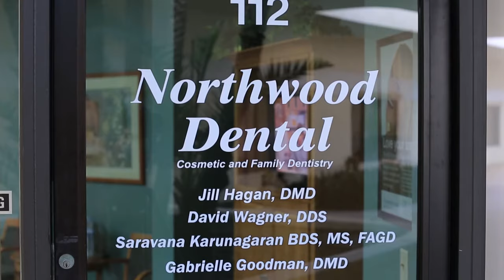Welcome To Northwood Dental w/ Dr Jill Hagan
Northwood Dental of Clearwater, FL

Dr. Hagan comes from a family of dentists and she had an early start in dentistry during, high school at her father's practice. She received her dental degree from the University of Alabama in 1983. She was the staff dentist for the Alabama Institute for the Deaf and Blind from 1983 to 1987 and was in private practice for 13 years in the Birmingham area before moving to Florida. Her first practice was in Dunedin, but she quickly outgrew that office and moved to the present location in the Northwood Plaza Office Park in 2003.  She is a Preferred Provider for Invisalign in the Tampa Bay area.

Dr. Wagner obtained his undergraduate degree from Purdue University and his dental degree from Indiana University. After Dental School he was accepted into an advanced training program at Sinai Hospital in Detroit, which further satisfied his thirst for knowledge of everything about dentistry. Dr. Wagner practiced in Fort Wayne, Indiana before moving to Clearwater and Northwood Dental. His specialties are Sleep Apnea Snoring/ LANAP laser, and denture/bridges.

Dr. Saravana Karunagaran or Dr. K as he is affectionately known, served as an assistant professor of clinical dentistry at a multi-clinic facility in central Washington. In this role, Dr. K was responsible for treating a diverse group of patients in addition to teaching new dentists how to place dental implants.

Following his graduation from dental school in Chennai, South India in 2001, Dr. Karunagaran continued his education at the State University at Buffalo where he earned a Master’s Degree in biomaterials. He completed two additional years of hospital based, advanced general dentistry training with a special focus on oral surgery at Louisiana State University in New Orleans. More recently, Dr. K completed two years of postgraduate training in implant dentistry at the University of Alabama at Birmingham.

Dr. Karunagaran currently holds fellowship status in the Academy of General Dentistry (AGD), which requires a minimum of 500 approved continuing education hours. At present, he is working towards his Mastership.  His specialty is implants!  He is one of the top implant specialists in Florida!

If you would like to learn more about Northwood Dental in Clearwater, FL, who are specialists in providing this advanced dental care call Northwood Dental @